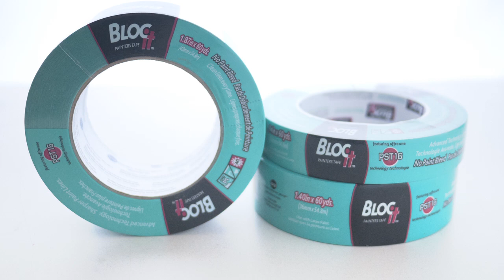Table Runner with Stencil Effects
Turn an ordinary table runner into a beautiful focal point for your dining table.  I created this for my holiday table, but alternate stencils & colors can be used to create the same effect for different seasons or events!